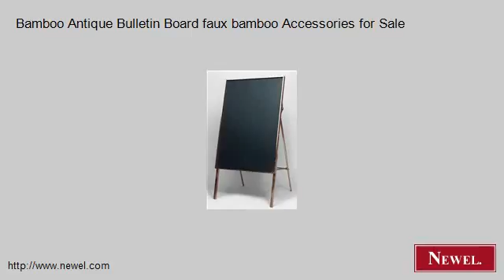Bamboo Antique Bulletin Board faux bamboo Accessories for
- Newel.com: Bamboo Antique Bulletin Board faux bamboo Accessories for Sale (Newel Art and Antiques, New York City)